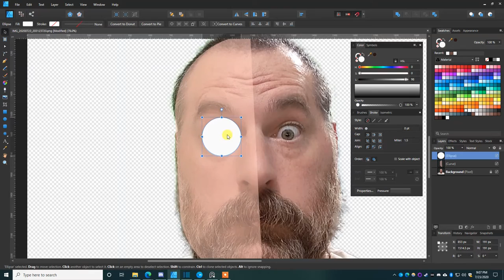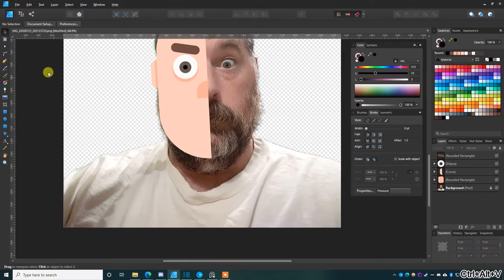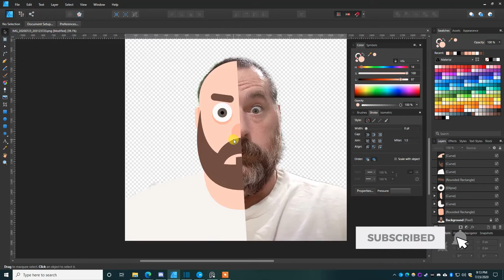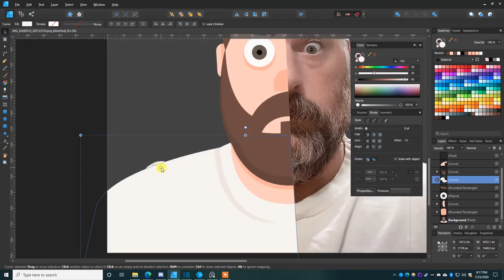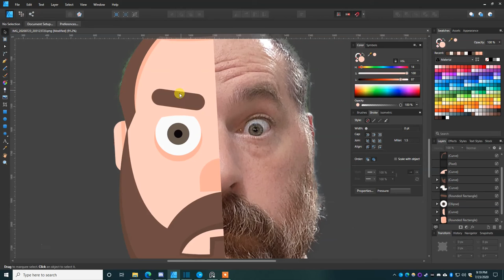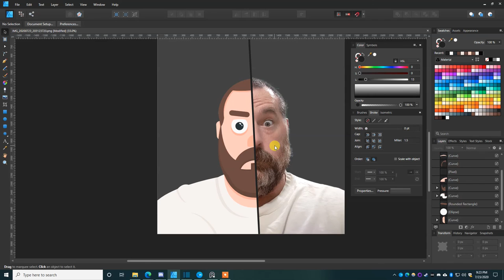How to Create a Vector Portrait - Vector Speed Art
Vector Art with Affinity Designer, creating a Vector Portrait!  Follow along to learn the basics of creating vector art.  These concepts can be used in Affinity Designer, Adobe Illustrator, Gravit Designer, and Inkscape.